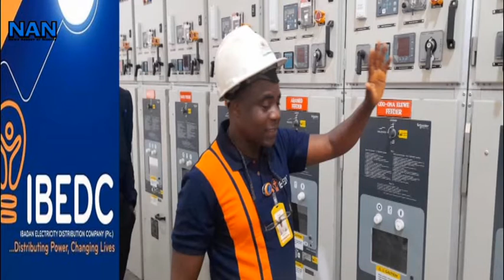IBEDC installs new 11kv switchgears to boost service delivery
The Ibadan Electricity Distribution Company (IBEDC) installs new 11kv switchgears at its Interchange Injection Sub-station in Ibadan to ensure effective service delivery to its customers.